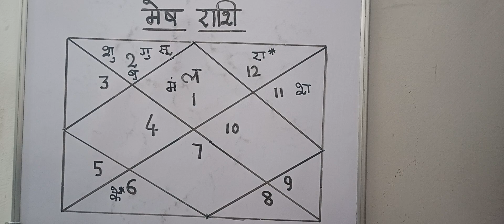मासिक राशिफल(Monthly Horoscope)- मेष राशि(Mesh Rashi)- जून(June), 2024